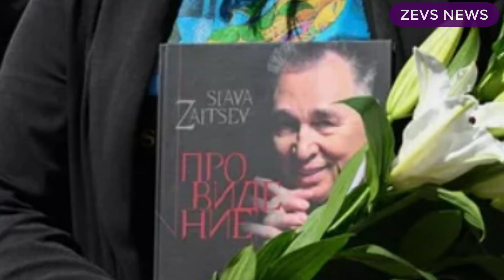СНАЧАЛА НЕ ЗАБИРАЛИ ИЗ МОРГА, А ПОХОРОНИЛИ И ВОВСЕ В ЗАХОЛУСТЬЕ. Похороны Вячеслава Зайцева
Сейчас вы увидите  новости сегодня. Главные, печальные и трагические новости из мира шоу бизнеса. Наш канал ZEVS NEWS посвящен: слухи шоу бизнеса, последние новости шоу бизнеса, новости о шоу бизнесе сегодня и конечно же сплетни шоу бизнеса. Знай обо всем дорогой зритель: биографии знаменитостей, звезды эстрады России и новости шоубиза. А может быть сегодня ушла легенда? Новости сегодня на канале ZEVS NEWS
Последние, трагические, печальные, главные и срочные новости из мира шоу бизнеса.

Внимание!
Информационный ресурс нашего канала является общедоступным, и вся информация, представленная на нем, взята из открытых источников. Канал “ZEVS NEWS” использует открытые интернет-источники в соответствии со статьей 1274 ГК РФ, которая регулирует свободное использование произведений в информационных, научных, учебных или культурных целях.

Владельцы, администрация и создатель данного канала не несут ответственности за использование информации, доступной на канале. Вся информация представлена исключительно в образовательных целях. Кроме того, мы оставляем за собой право на публикацию любой информации, присланной нам по почте.

Пожалуйста, обратите внимание, что владельцы, администрация и создатель канала не несут ответственности за ошибки или несоответствия информации на канале. В любом случае, администраторы и владельцы не несут ответственности за какой-либо ущерб, возникший в результате использования канала “ZEVS NEWS”, включая прямой, косвенный, случайный или побочный ущербы.